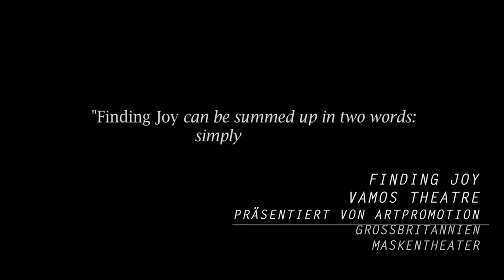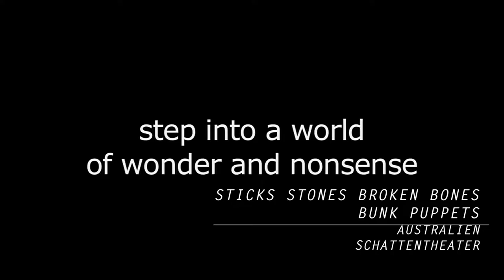Trailer FRiNGE Festival 2017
Trailer für FRiNGE Festival 2017

Fotografie - Video - Virtual Reality - Luftaufnahmen

Mit Know-how und Leidenschaft helfe ich Ihnen, sich einzigartig darzustellen. Zusammen erzählen wir Ihre Geschichte und inszenieren Ihre Botschaft – authentisch, fantasievoll und nachhaltig.